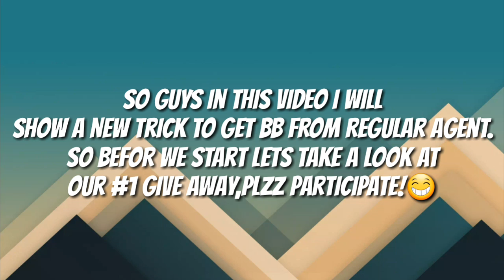BLACK BALL TRICK PES 2018(+GIVEAWAY)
Guys this is a working trick,my friend got ronaldo ! By this trick.Guys pplz participate in giveaway,winner will be announced on 1 sep,as we will have monthly giveaways.